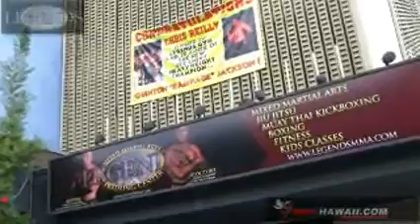MMA Hawaii.com Interview with Jorge Oliveria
Jorge Oliveria, a heavy weight MMA fighter is hungry. Once his schedule clears up in February, he'd love to come and show Hawaii just how hungry he is.